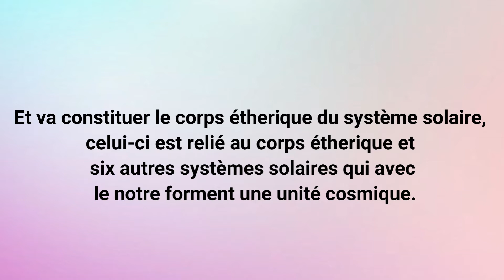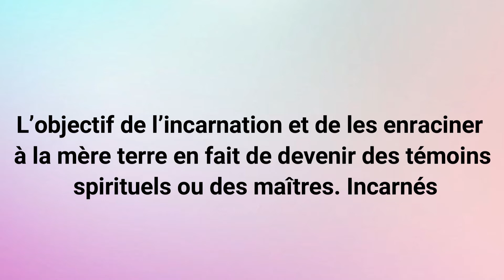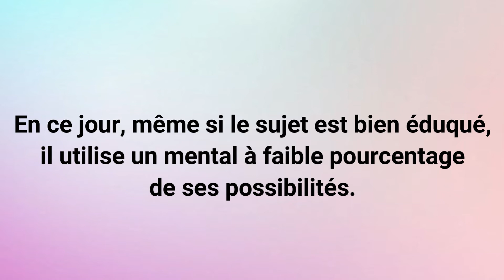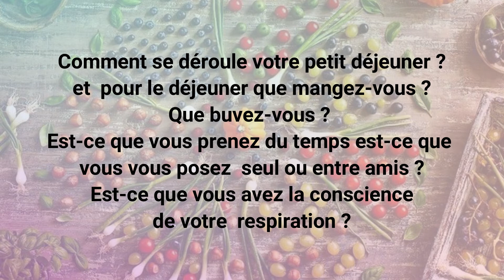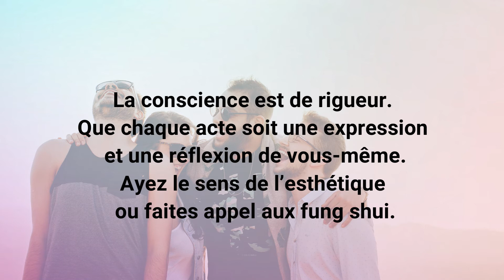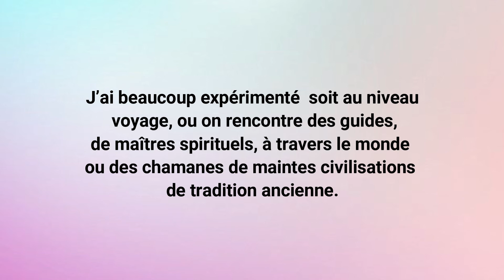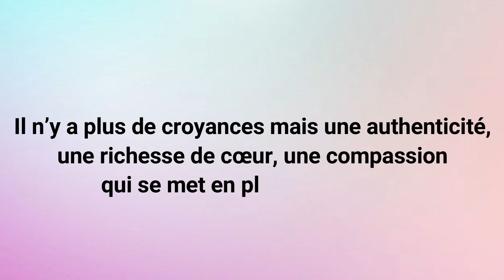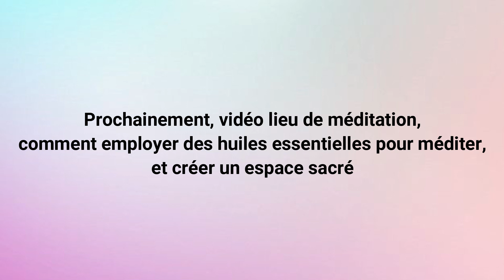HYGIENE DES CHAMPS MAGNETIQUES_MEDITATION LA MAITRISE